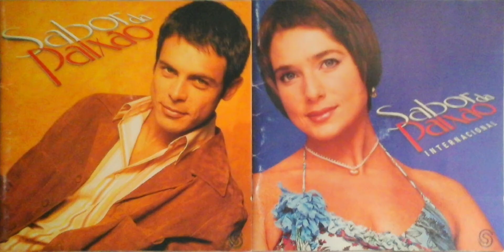Nalanda pressentimento tema de Diana e Alexandre em sabor da paixão